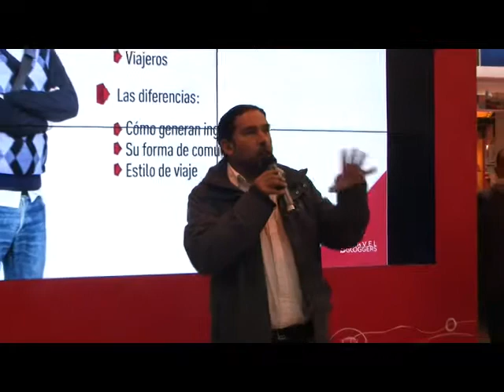FITUR 2017: "Travel Bloggers" presentan libro en Stand de Perú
Panorama Latino entrevistó  en el Stand de Perú, en Fitur 2017, a José Luis Pastor (Colombia) y Arturo Bullard (Perú) dos destacados bloggers de viajes. Tras la presentación del libro "Si se puede vivir viajando" que corrió a cargo del periodista español del diario El País, Paco Nadal, conversamos con ellos sobre sus inquietudes y detalles de sus viajes y aventuras que han plasmado en este libro editado especialmente para Fitur. Vídeo: Panorama Latino